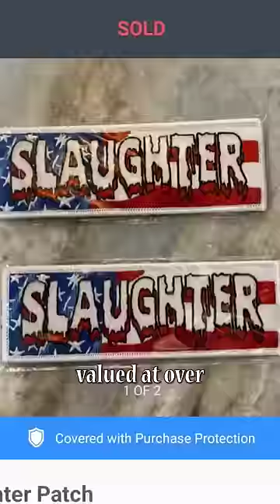Trading ONE Airsoft BB For An HPA Setup!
Join my Youtube membership program to get exclusive stuff!

To see a list of what I use to film, check out: